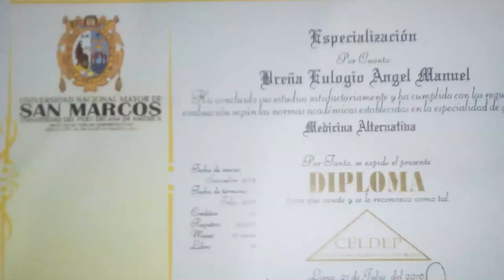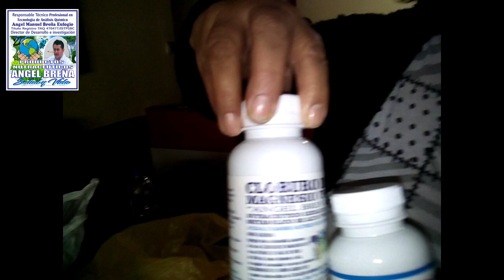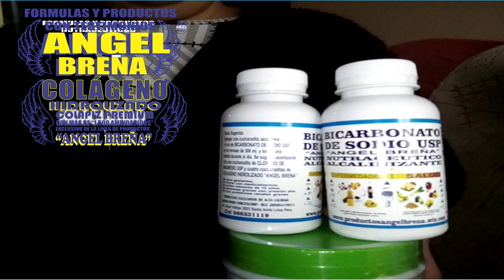Testimonios Productos Angel Brena 9863 31119 / CÁNCER, GASTRITIS, DIABETES, ARTRITIS, COLESTEROL 9